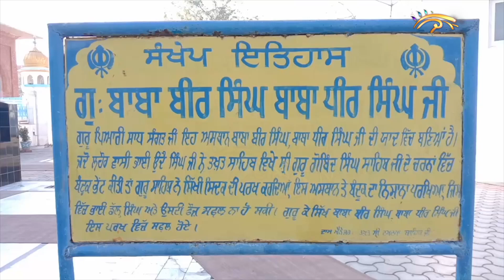Takhat Sri Damdama Sahib ਵਿਖੇ ਸ਼ਰਧਾ ਨਾਲ ਮਨਾਇਆ Guru Tegh Bahadur Ji ਦਾ ਸ਼ਹੀਦੀ ਦਿਹਾੜਾ